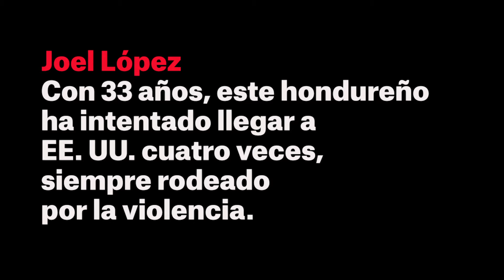Migrantes en México: Joel López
Joel López. Hondureño de 33 años. Ha intentado llegar a EE. UU. cuatro veces, y siempre ha vivido episodios de violencia. Fue testigo de cómo uno de sus compañeros fue asesinado.